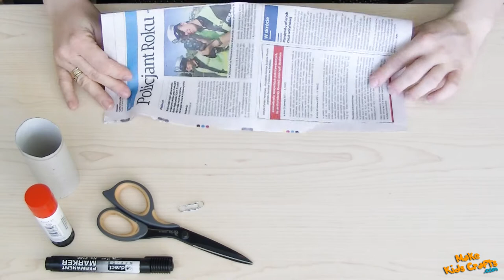How to make Newspaper Snail? | Snail crafts for preschoolers | Snail activities for preschoolers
Newspaper Snail DIY

newspaper snail | snail crafts for preschoolers | snail activities for preschoolers